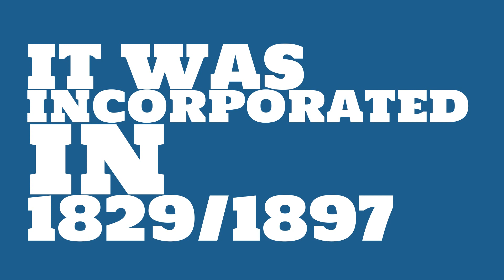What county is Berlin, New Hampshire in?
When was Berlin, New Hampshire incorporated? What county is it in?